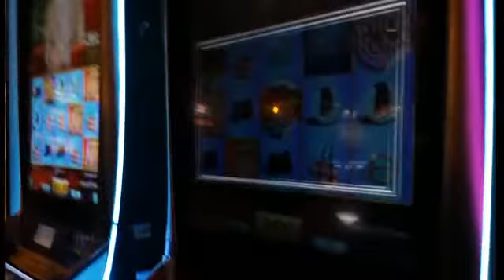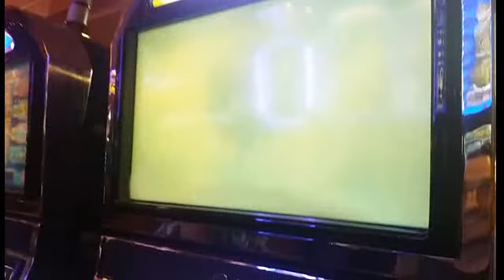Casino Time, Massive Wins, Vlogs and more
We really didnt win much. actually none at all lol but had a good time with
DelGatoPackPred52
And
Rocquetman